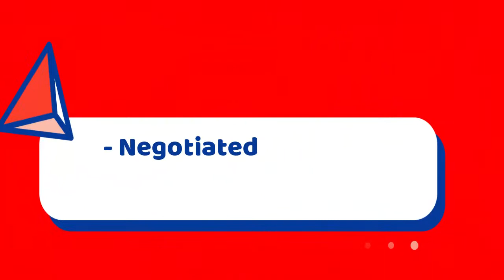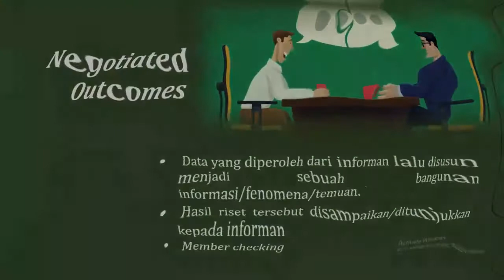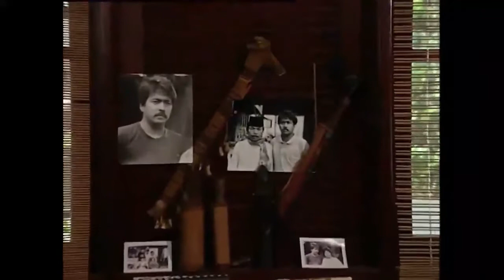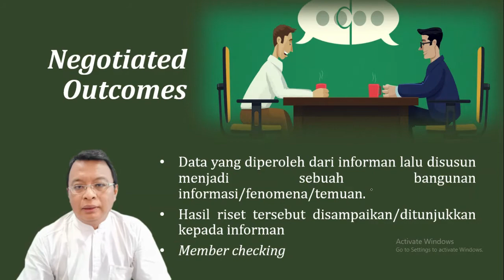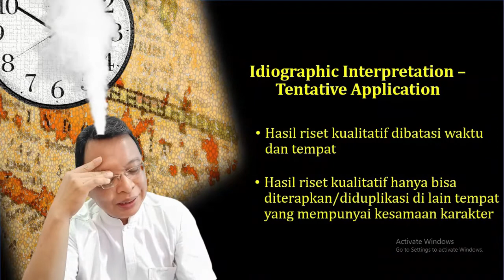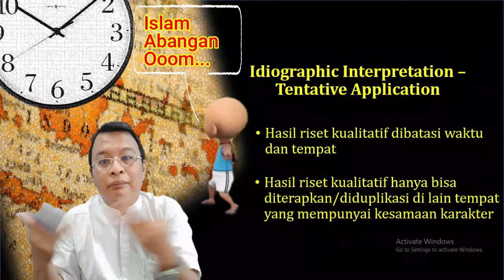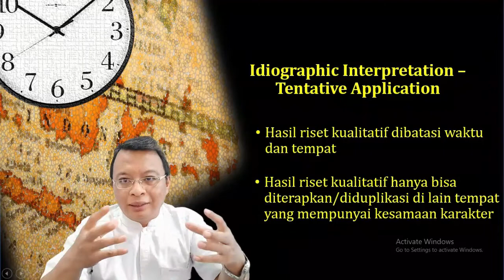9 MPE KUAL - Karakteristik (Negotiated Outcomes & Tentative App.)